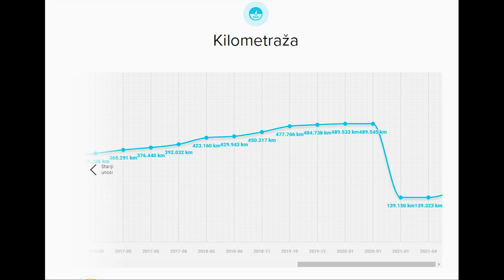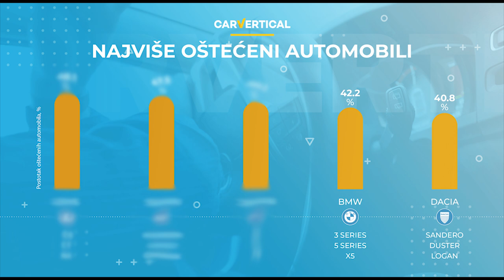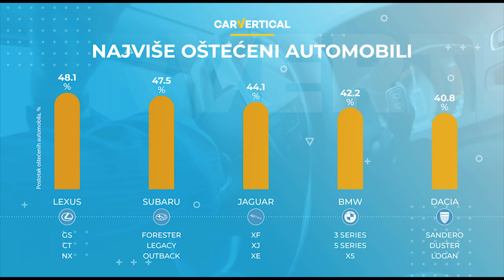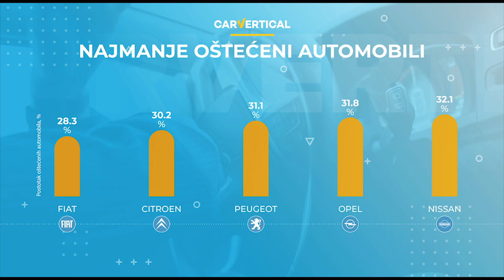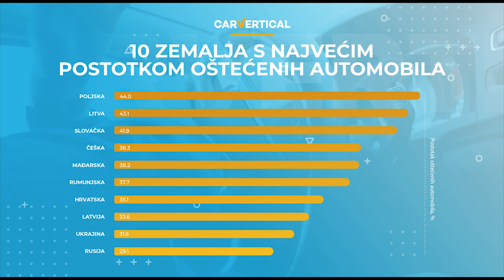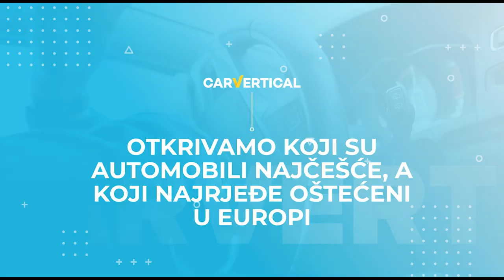AUTO BRENDOVI S NAJVIŠE I NAJMANJE OŠTEĆENIH POLOVNJAKA U EUROPI